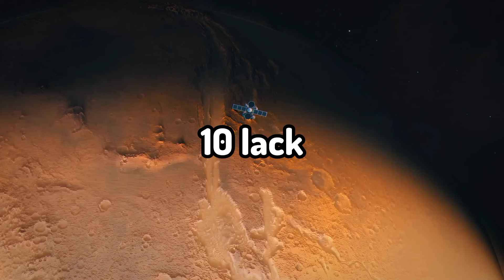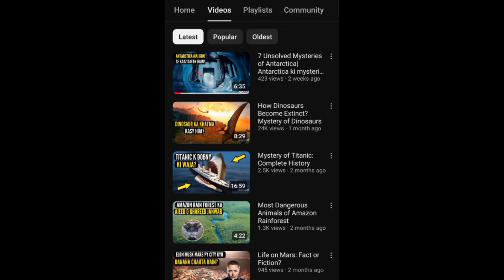How Human Can Survive on Mars?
In this video, we explore the fascinating topic of how humans will survive on Mars in the future. From advanced technology and innovative space habitats to sustainable farming methods and self-sufficient communities, we take a deep dive into the possibilities and challenges of establishing a human presence on the red planet. Join us as we discuss the potential solutions and strategies that could make life on Mars a reality for future generations of explorers. So, buckle up and get ready to embark on a thrilling journey to the red planet!
can a human survive on mars?
can humans live on planet mars?
could you survive on mars?

The videos, clips, photos, images, graphics, etc, used from YouTube or Google are for educational purposes only and protected by "Fair Use Law" Section 107, which is used for education, commentary, criticism, and news reports.